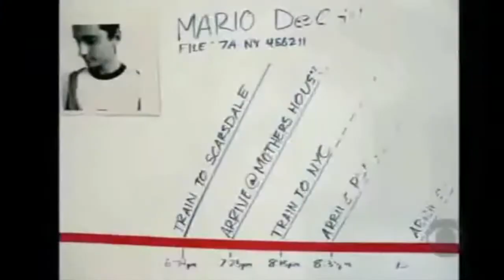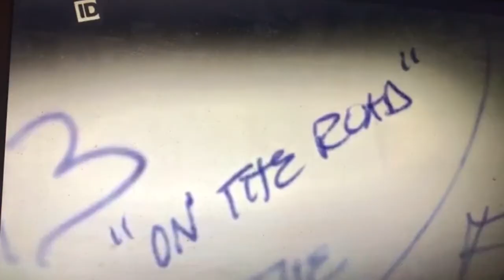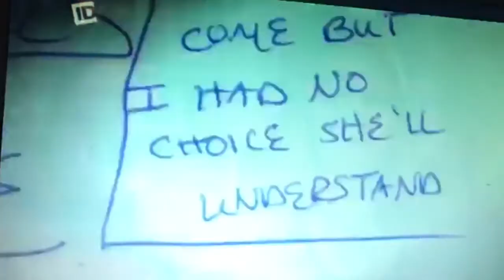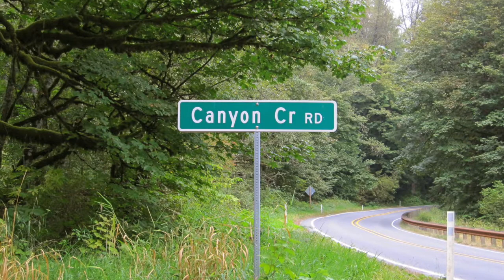disparition de leah roberts